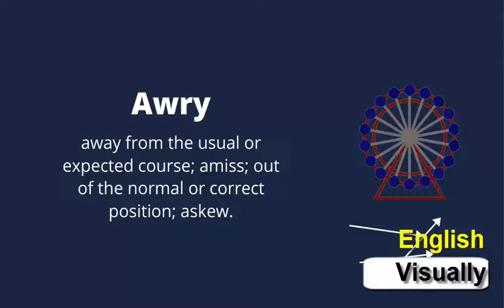GRE Vocabulary Builder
This is the page for visual learners and changes the way you study English.